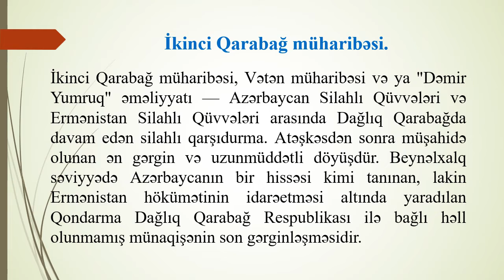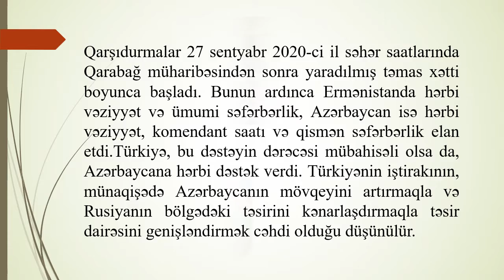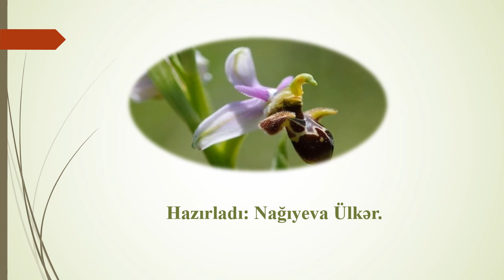"Azərbaycanın Yenilməz ordusu" haqqında videoçarx🎬